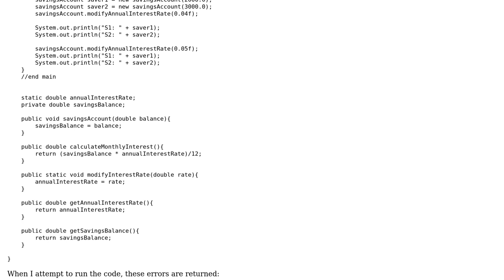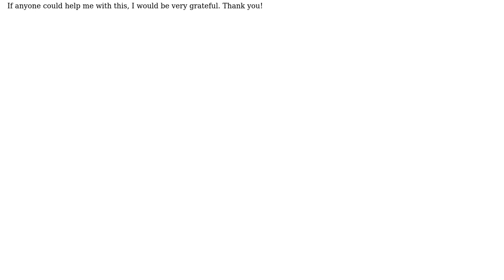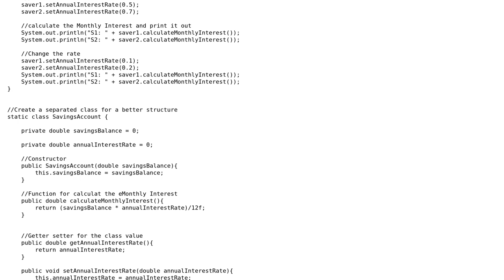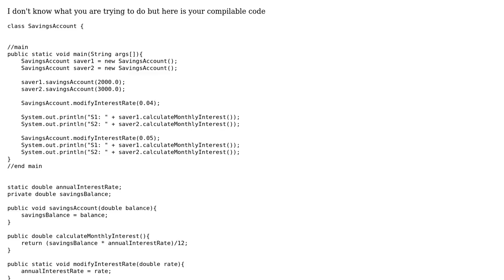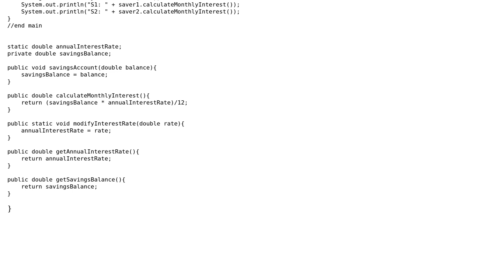Java compiler returning error: cannot find symbol even though the symbol is defined (4 Solutions!!)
Java compiler returning error: cannot find symbol even though the symbol is defined